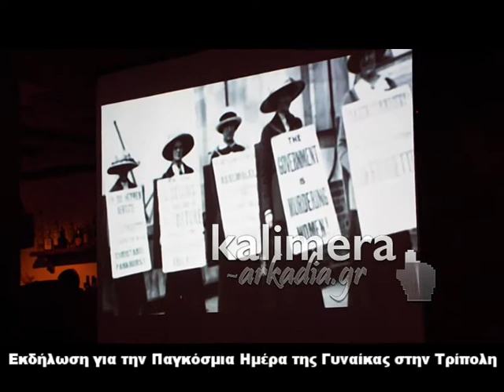Εκδήλωση στην Τρίπολη για την Παγκόσμια Ημέρα Γυναίκας